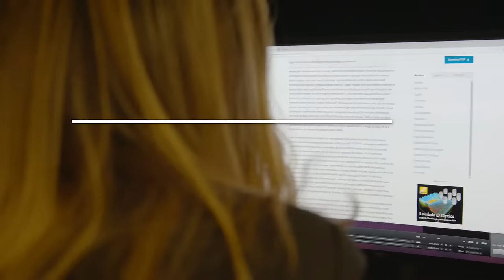New Dragonfly 600 Confocal Microscope System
The Dragonfly 600 confocal microscope system delivers outstanding multi-dimensional images from subcellular (nm) to whole organism (cm), while significantly boosting productivity.

Its unrivalled combination of speed and sensitivity allows researchers to discover unforeseen dynamic events and image live organisms for days. The new B-TIRF and super resolution modules reveal smaller details, such as the dynamics of viral infection and the ultrastructure of chromatin or organelles.

Deeper Imaging. Deeper Insights. Deeper Understanding.